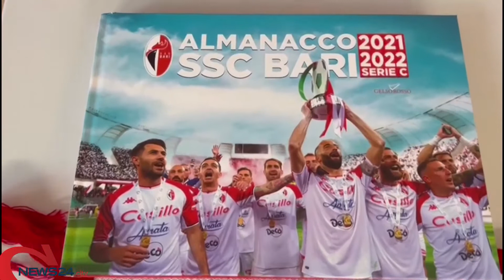BARI | Presto il rinnovo di Polito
De Laurentiis e la fiducia cieca nel suo "centravanti"